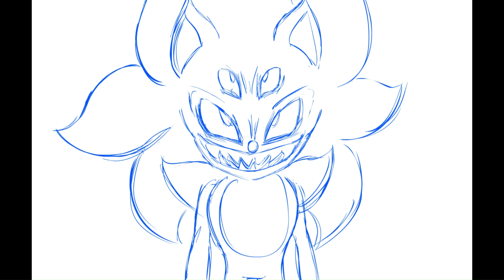Mecha Sonic Robian Tells Knuckles A Story And Sonic.EXE (Anime English Edition)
Hey, I'm Back Again, Been Super Busy Lately And I Promised Myself To Videos On The 5th Day Of The Second Season For 2023.

Knuckles The Echidna: Mario
Mecha Sonic Robian: Princess Peach
Sonic.EXE: Bowser
Infinite The Jackal: Narrator

Sonic.EXE Form 2 © @TeenageBratwurst
Mecha Sonic Robian © SEGA/Archie

All Of The Images Are Not Mine Nor The Audio In This Video.